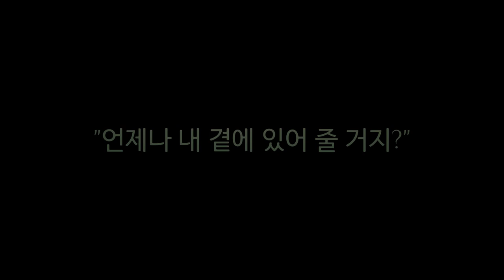[Cat Quest] Play